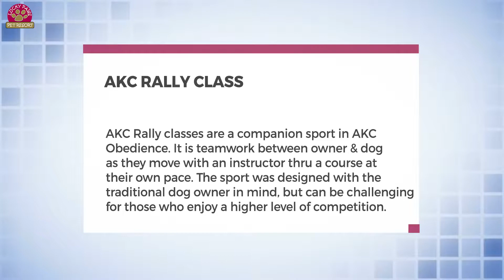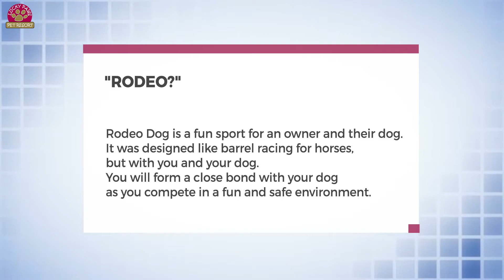Rally & Rodeo Training Class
We offer a Rally & Rodeo training class that combines two very fun sport classes into one!

AKC Rally classes are a companion sport in AKC Obedience. It is teamwork between owner & dog as they move with an instructor thru a course at their own pace. The sport was designed with the traditional dog owner in mind, but can be challenging for those who enjoy a higher level of competition.

Rodeo is a fun sport class for an owner and their dog. It was designed like barrel racing for horses, but with you and your dog. You will form a close bond with your dog as you compete in a fun and safe environment.

Lucky Paws Pet Resort
2273 Lovi Road
Freedom, PA 15042